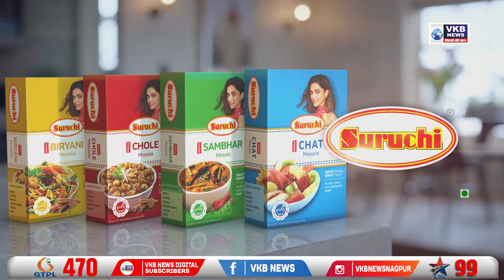एच सी जी एन सी आर आई कॅन्सर सेंटर का महिलाओ के लिए विशेष पैकेज